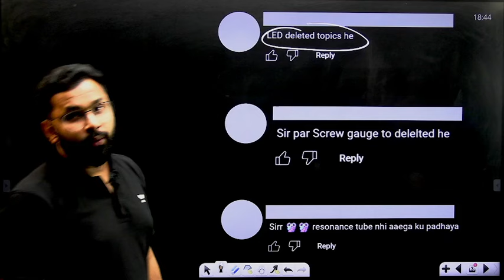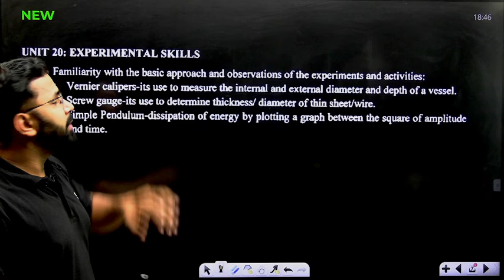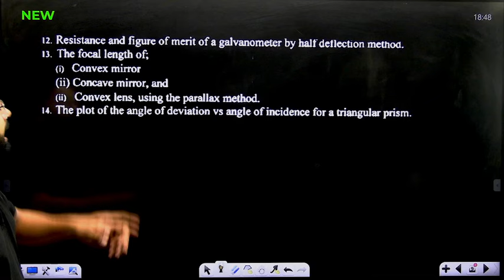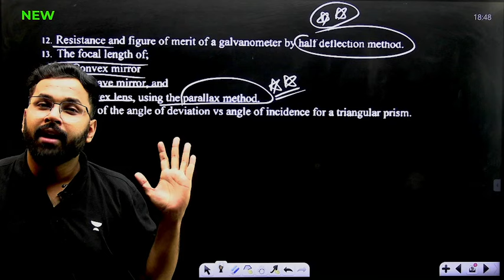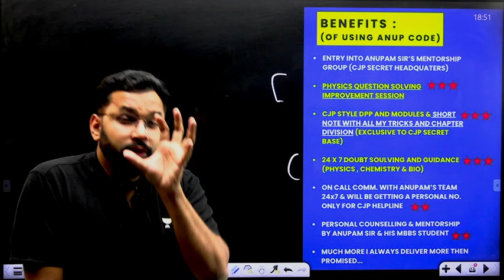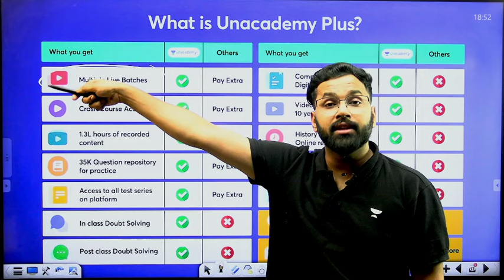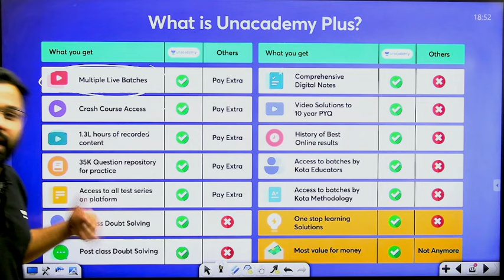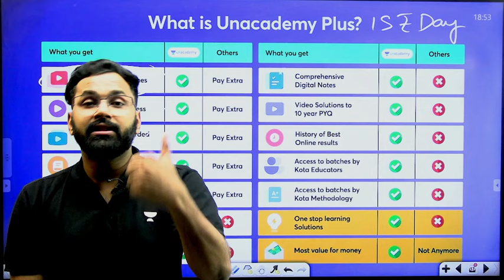NEET 2025: NTA Syllabus Update | 18 New Topics Added in Physic ? | Anupam Upadhyay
➡️Rank Predictor:
You can enroll to Unacademy Subscription and get the following benefits:
1. Learn from your favourite teacher
2. Dedicated DOUBT sessions
3. One Subscription, Unlimited Access to Live Online Classes and Videos
4. Real-time interaction with best-in-class teachers
5. You can ask doubts in live online classes
6. Limited students in each Class
7. Download the videos & watch them offline